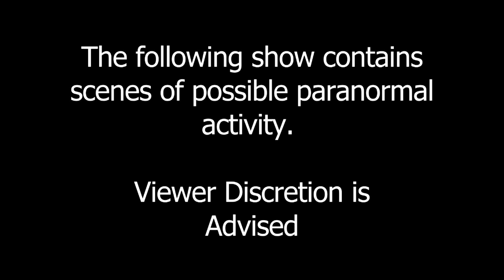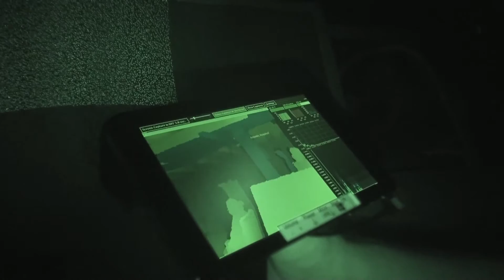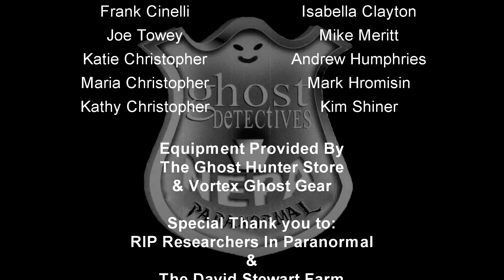S7 Ep4 David Stewart Farm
In this episode the team investigates the historic David Steward Farm in Gettysburg PA. This hundred acre farm was one of the largest hospitals for the wounded and dying during the civil war.